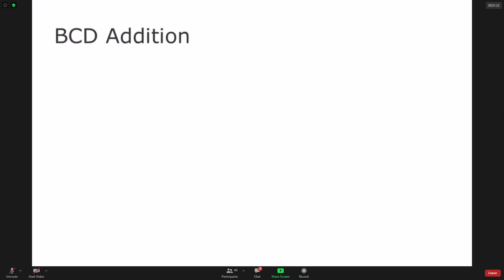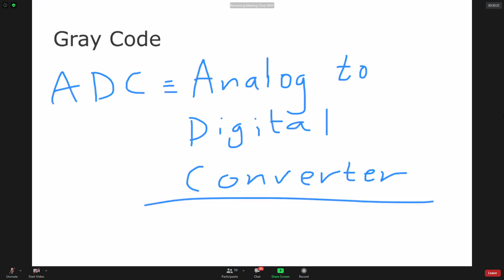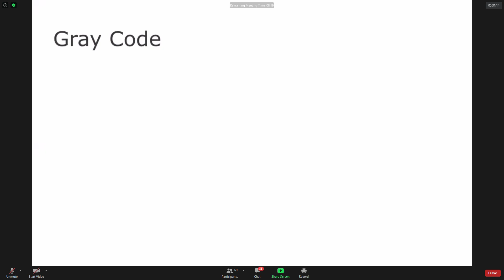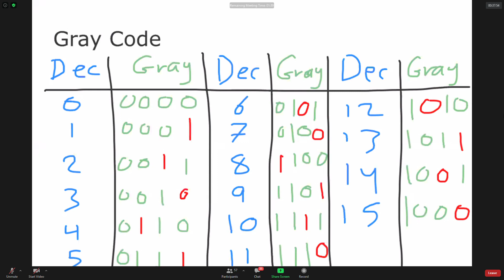DLD Lec 06 Part 02